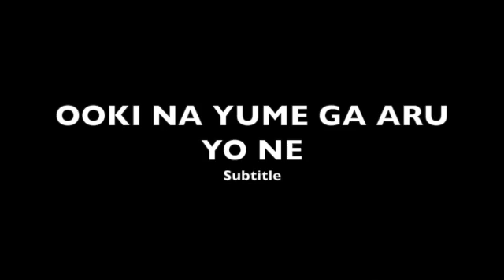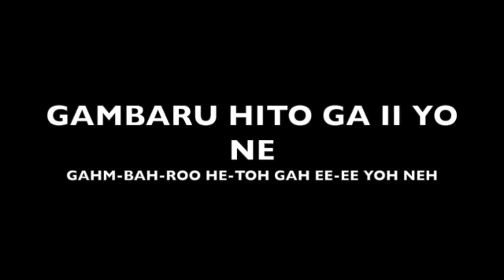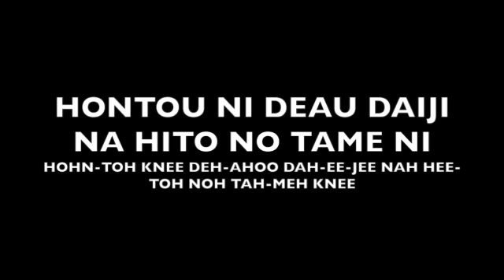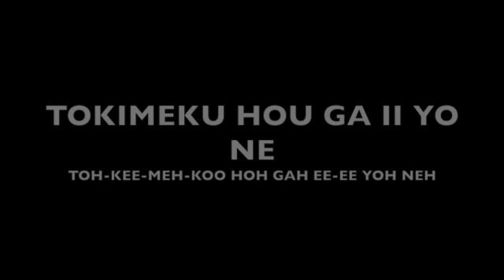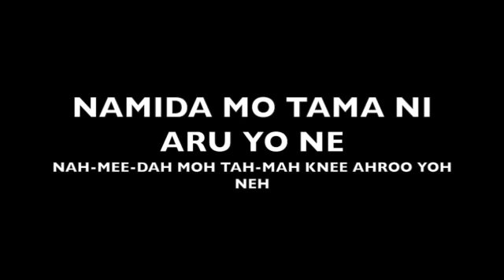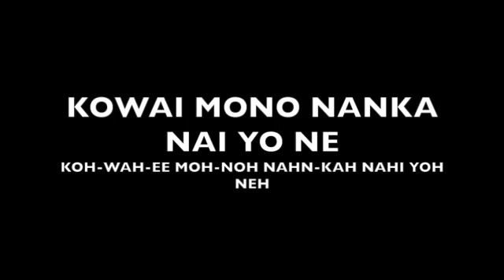How to Sing Anime in Japanese- Otome no Policy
A continuation for my Sailor Moon  Segment!

Want singing Lessons? Or would you like some Japanese? Or how about both? i train non-Japanese speakers to sing in Anime!